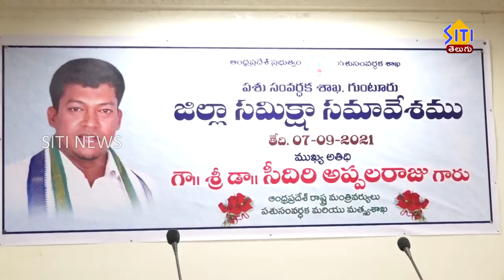ఏపీలో పాడిపరిశ్రమ అభివృద్ధి పై జడ్పీ లో సమీక్షా సమావేశం